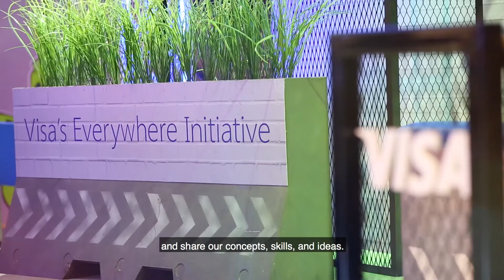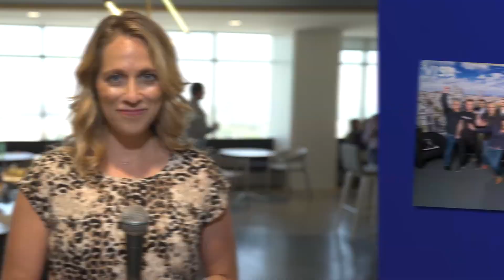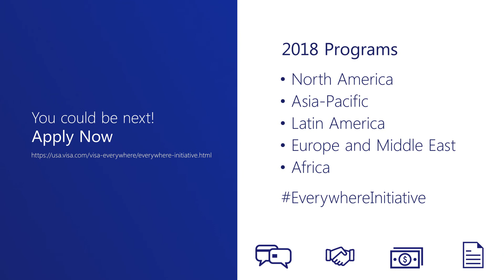Visa’s Everywhere Initiative Global Testimonials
Hear from past winners of Visa’s Everywhere Initiative from across the globe as they speak to the benefits of participating in and winning the program. To learn more about Visa’s Everywhere Initiative